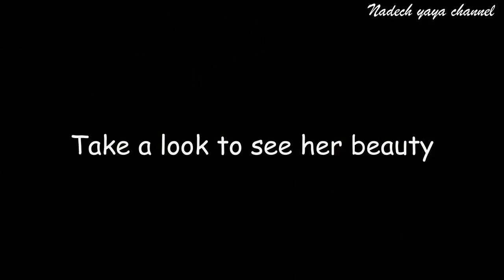Petra (Yaya) before become a man ll Leh Lub Salub Rang/ เล่ห์ลับสลับร่าง